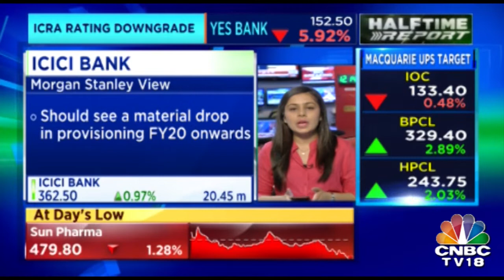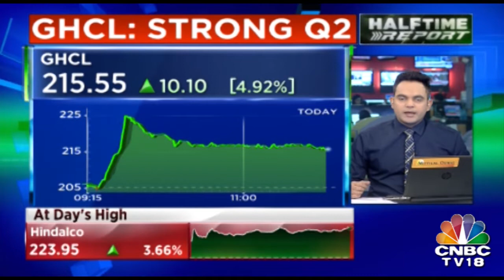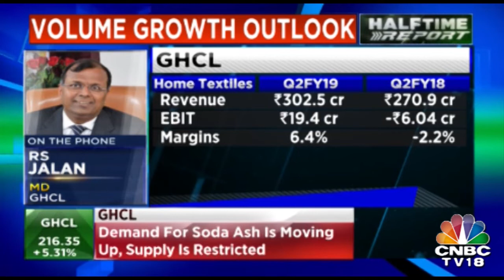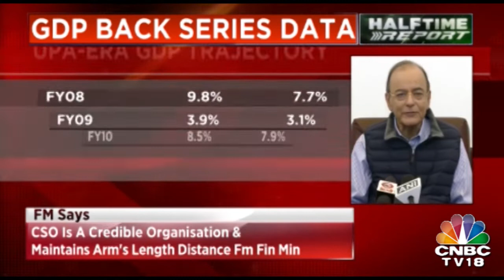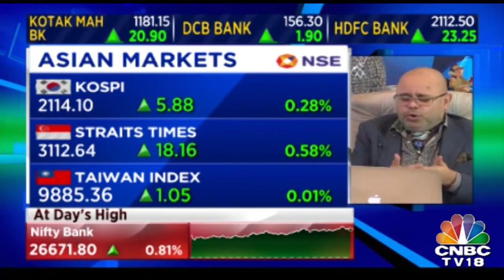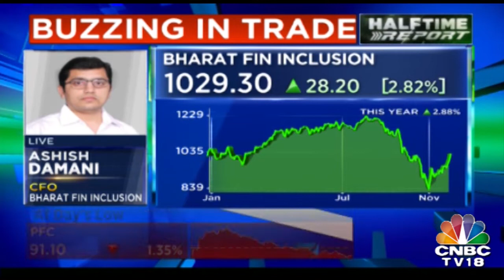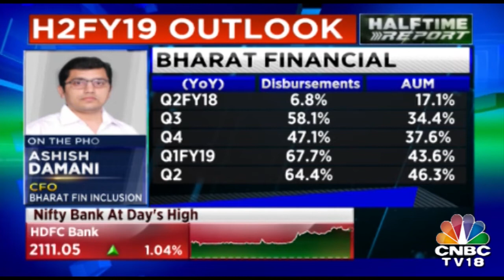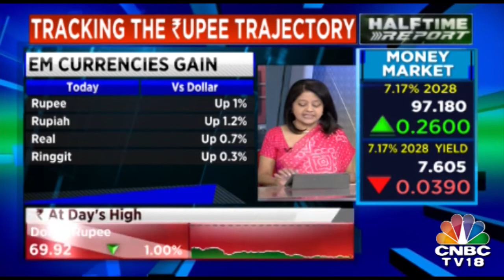November GST Collection Around Rs 97,000 CR | Halftime Report